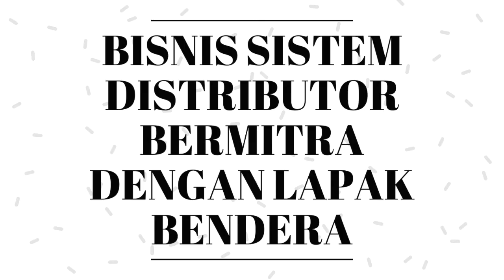BISNIS TERBARU 2020 !!!